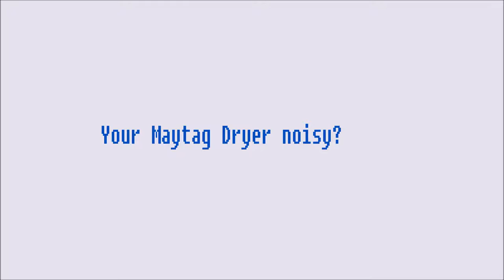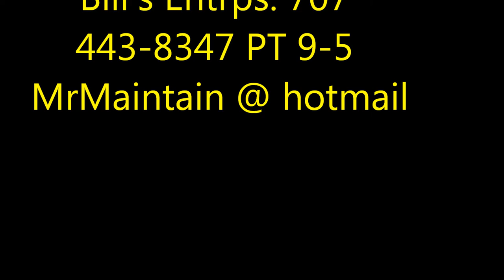Your Dryer Noisy?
Got squeaks, could be a dry roller MrMaintain@ hotmail